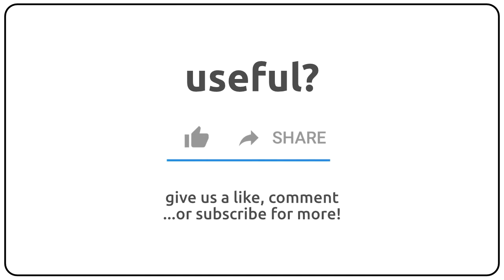How to pronounce Andronicus in english?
How to pronunce Andronicus in english
How to pronunce Andronicus in american accent 🇺🇸?
How to pronunce Andronicus in british accent 🇬🇧?
How to pronunce Andronicus in australian accent 🇦🇺?

Como se dice Andronicus en ingles?
Como se pronuncia Andronicus en ingles?